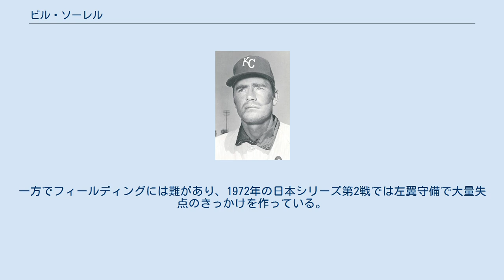ビル・ソーレル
ビリー・リー・ソーレル（Billy Lee Sorrell , 1940年10月14日 - 2008年7月22日）は、アメリカ合衆国ケンタッキー州出身のプロ野球選手（内野手、外野手）。
 サンディエゴ大学を経て、1959年にフィラデルフィア・フィリーズと契約。
1965年9月2日の対サンフランシスコ・ジャイアンツ戦で代打で出場してMLBデビューを果たし、初打席初安打をマークする。
その後のメジャー定着はならず、1967年にジャイアンツで18試合、1970年にカンザスシティ・ロイヤルズで57試合に出場した以外はマイナーリーグ生活であった。
 1972年にNPBの阪急ブレーブスに入団し、主に2番や3番の打順で二塁手、三塁手として起用された。
また、住友平の成長でシーズン後半は左翼手を務めることが多かった。
日本シリーズでは打率.429の好成績を残している。
1973年は5月5日に自宅の階段で転倒して左手首を骨折し、全治6週間と診断された。
このため長期欠場して64試合の出場に終わり、同年で阪急を退団している。
 2008年7月22日に、カリフォルニア州サンディエゴで67歳で逝去した。
 内外角とも苦にしない打撃には、対戦した江本孟紀らから定評があった。
チャンスメーカーとして活躍した。
一方でフィールディングには難があり、1972年の日本シリーズ第2戦では左翼守備で大量失点のきっかけを作っている。